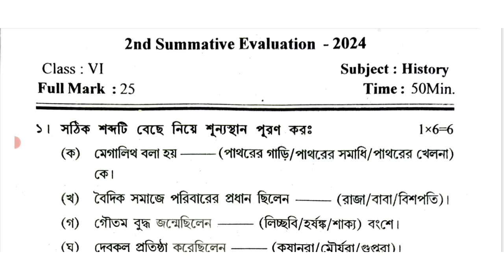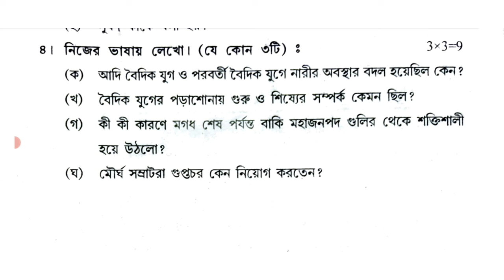class 6 2nd unit test history 2024 suggestion // class 6 history 2nd unit test question paper 2024